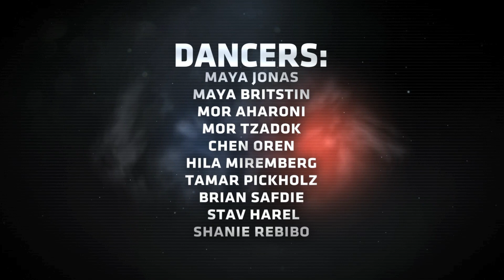LOUD chapter 1 || choreography LIDOR DAVID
LOUD productions - live out ur dream
Choreography - Lidor David
Directed by : Noam Frolich
Assistants: Itamar Speilman & Zaki Hazan
Edit by : Yoel Frolich
Music: Hey Sexy Lady (Skrillex remix) , R. Kelly ft Lil Jon- Bobble, Pitbull- Break it down
Dancers: Maya Jonas, Maya Britstin, Mor Aharoni, Mor Tzadok, Chen Oren, Hila Miremberg, Tamar Pickholz, Brian Safdie, Stav Harel, Shanie Rebibo.

Thanks to all of my amazing dancers & to everyone that helped :))